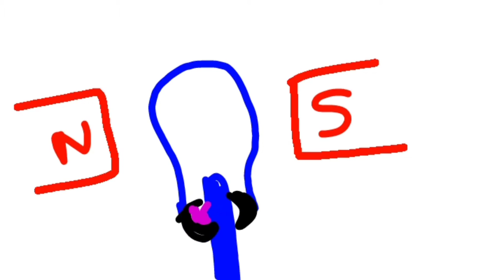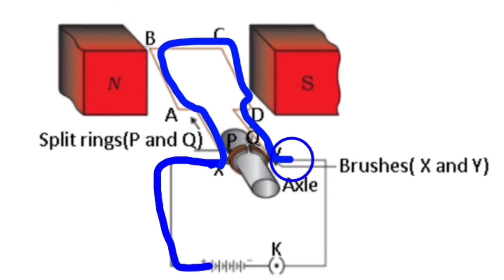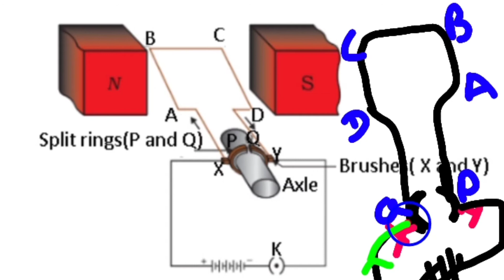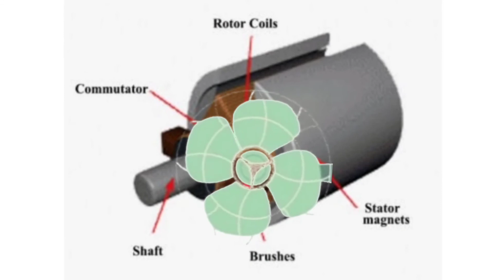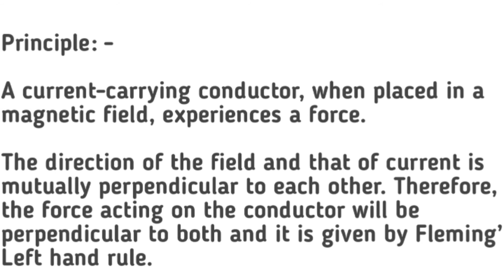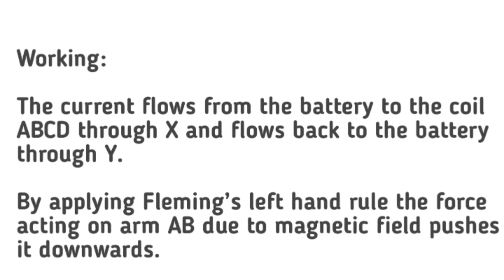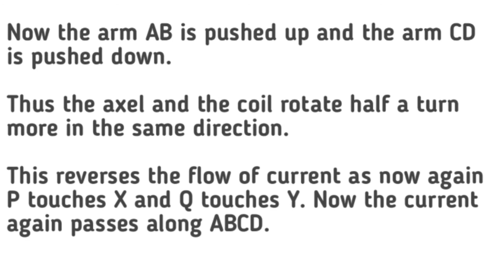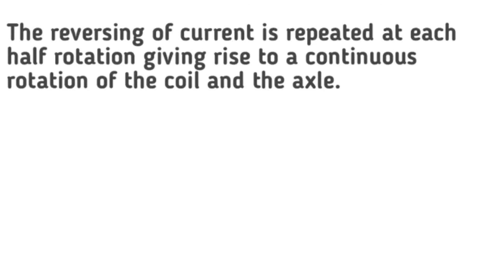CBSE class 10 physics|# ELECTRIC MOTOR | Magnetic Effects of electric current| In Malayalam Part 4